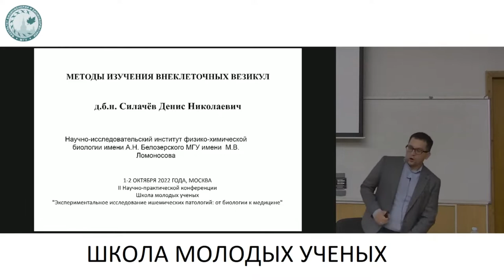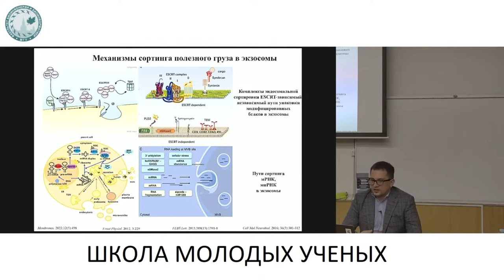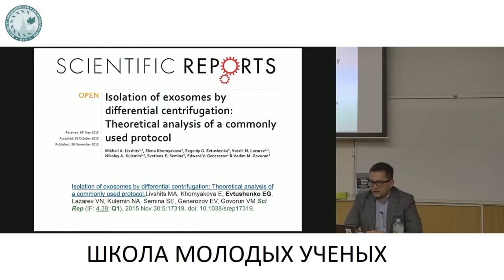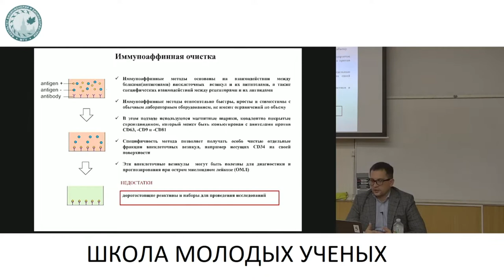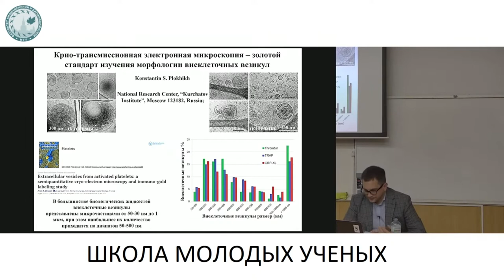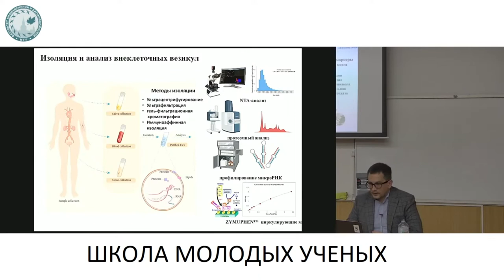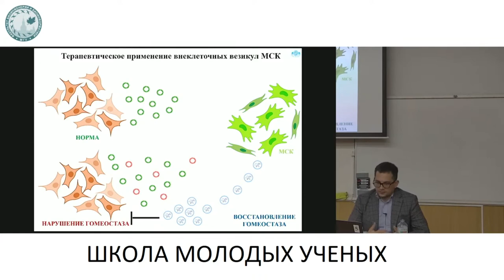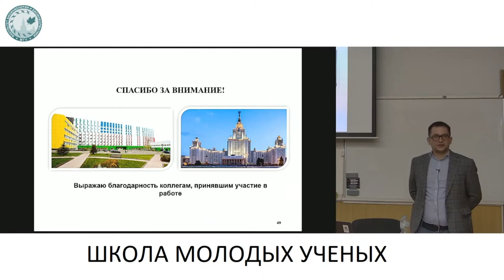Методы изучения внеклеточных везикул - Силачев Денис